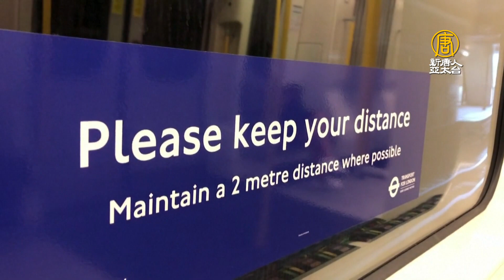歐盟邊境開放名單 有中無美 台灣也不在列！